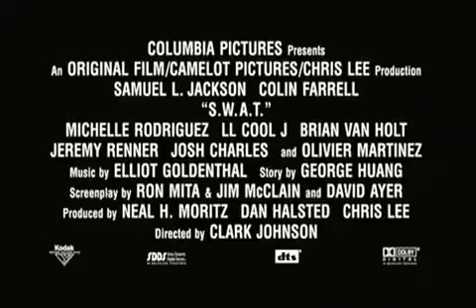▶ S. W. A .T Trailer HQ( 2003)-Fragman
"S.W.A.T" filminin fragmanını sizlerle paylaşıyoruz.Filmin tamamı hd kalitede sorunsuz bir şekilde da bulunmaktadır.İyi seyirler..